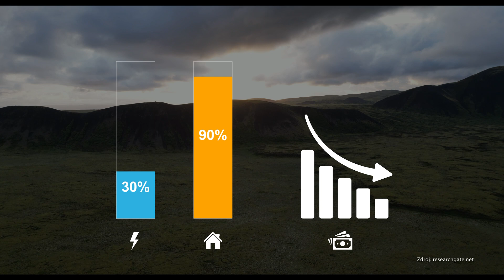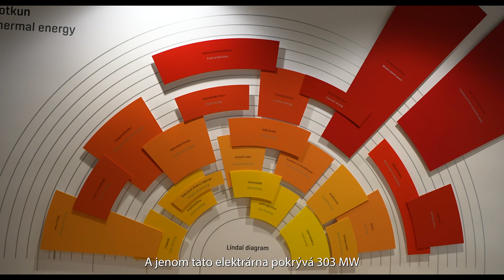Čistá islandská energetika: Nepřenositelný unikát, nebo přece jen inspirace pro Česko?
Elektřinu vyrábějí jako téměř jediní na světě pouze z obnovitelných zdrojů a teplo je tu tak levné, že si mohou dovolit vytápět chodníky. V rámci druhé řady ON TOUR seriálu „Česko hledá elektrárnu“ jsme vyrazili na Island a natočili jsme tak fascinující záběry a rozhovory, že z toho vznikly rovnou dva díly!